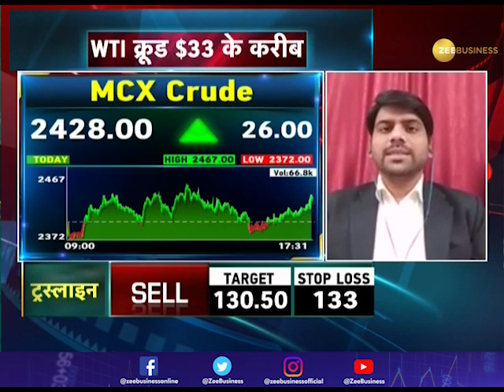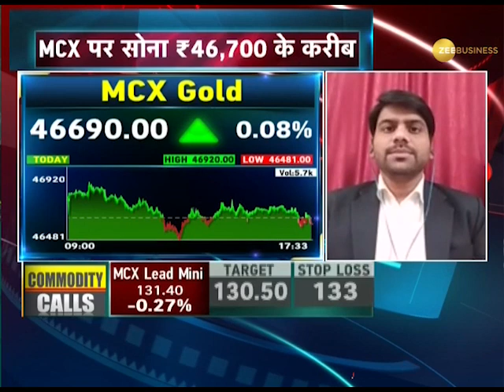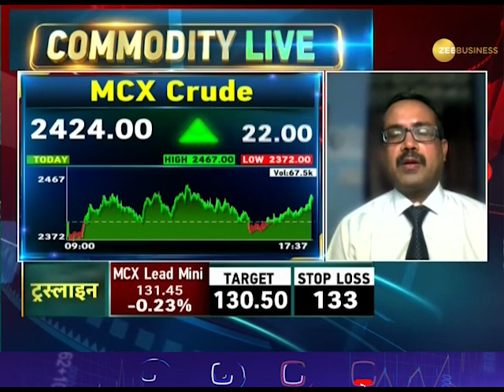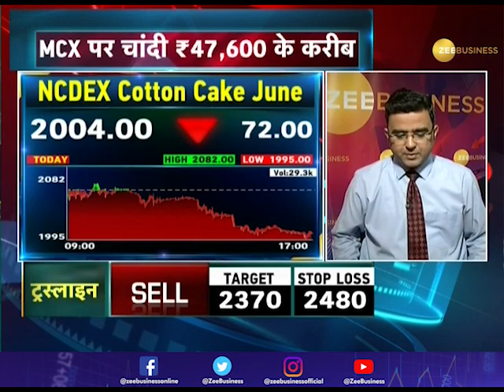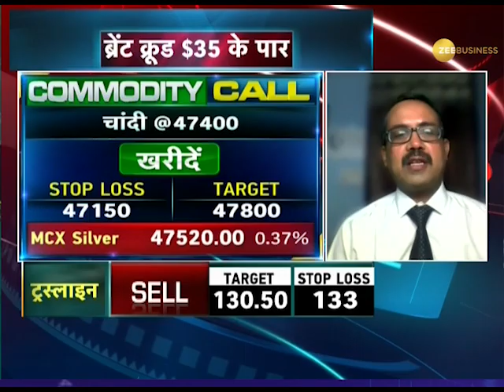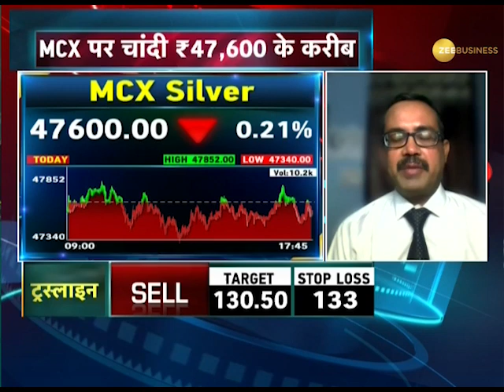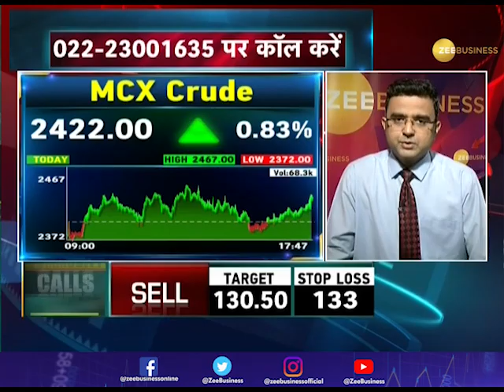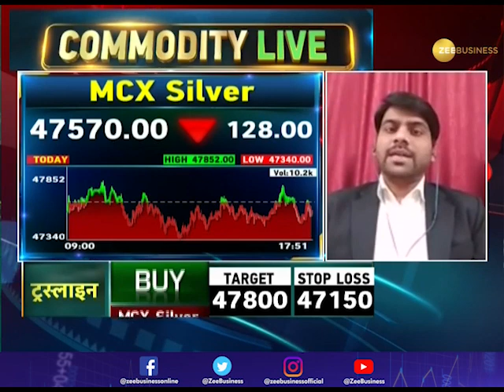Commodities Live: Know about action in commodities market; May 19, 2020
Watch this segment to know about action in the commodities market; May 19, 2020.

Zee Business: shorturl.at/hpqX6
WION: shorturl.at/fwKO0
Zee News English: shorturl.at/aJVY3
Zee News Hindi: shorturl.at/eorM1
DNA News: shorturl.at/rBOY6
BGR: shorturl.at/eioqL